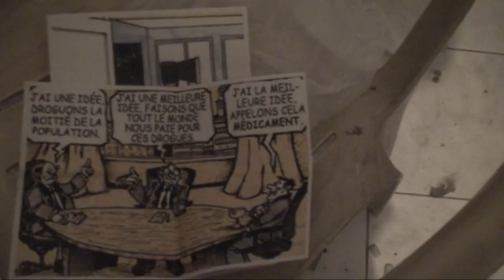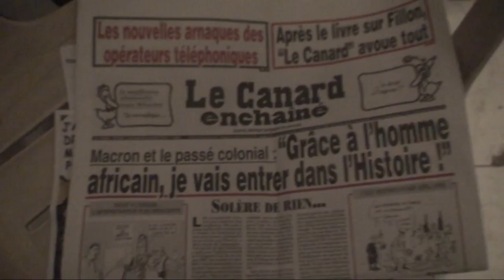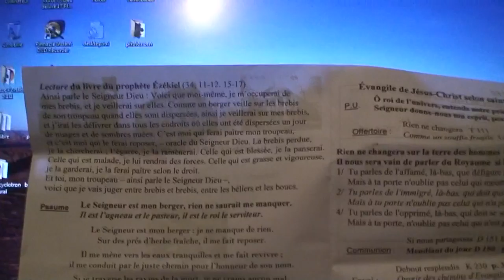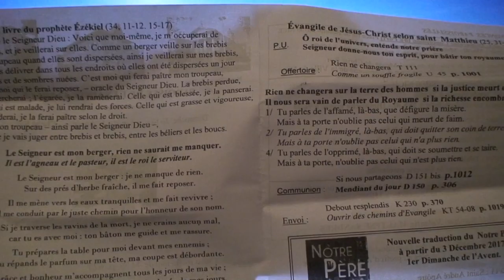astrôpôte c'est en do ! (déjâ raie publique) c'est en ré = ABCD !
Que le Règne Vienne = dernier mercredi de nov 17 !
j'ai mal aux gencives de platte-âne : pionce la pille !
Le cézium si tu veux c'est bien : C'est le recycl'âge le prob : sa dure super longt-temps ! = du big Mac Hiavel !
mais y'a 2 tourterelles a ma grotte !